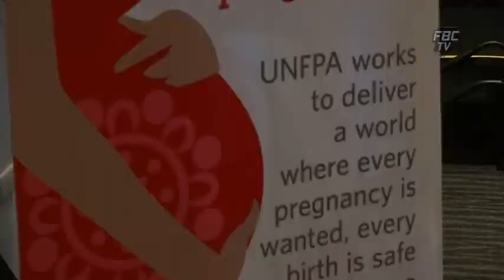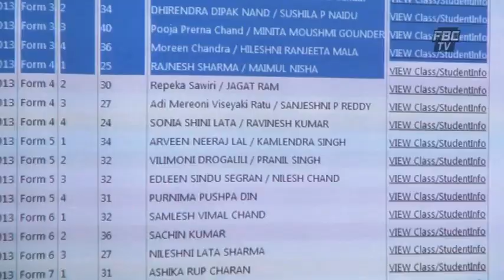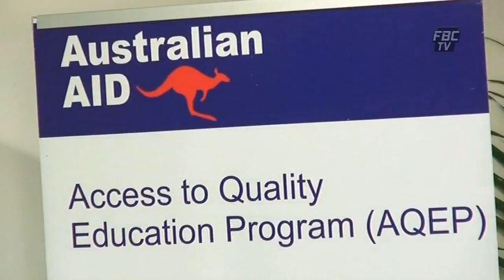FBCTV 6pm News 02 11 2013